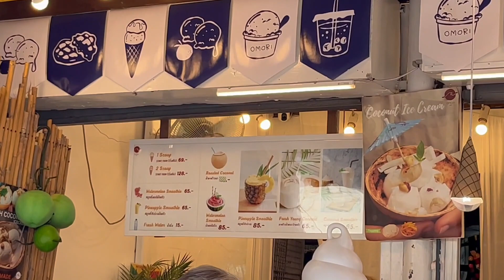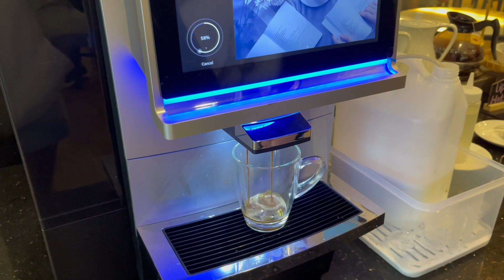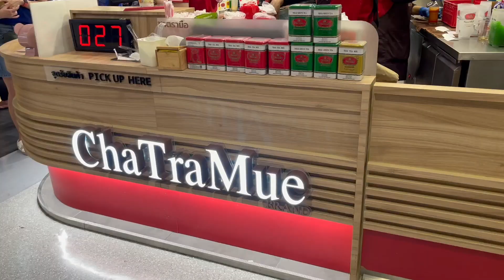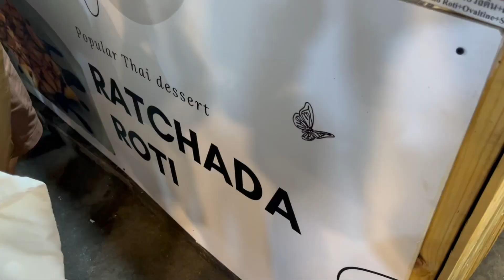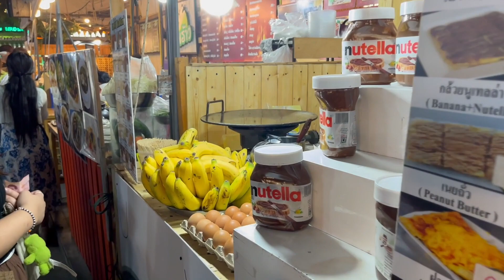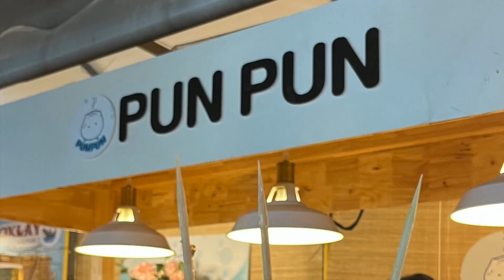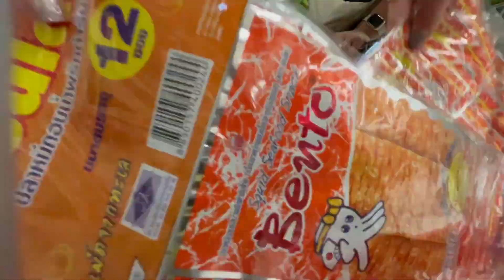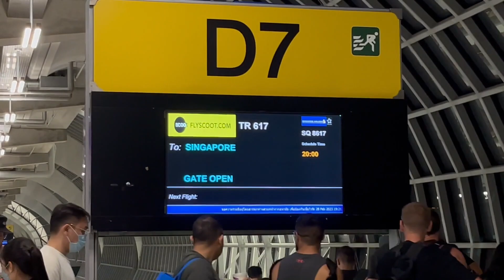BANGKOK VLOG Part 2 | Chatuchak, Platinum Mall, Jodd Fairs, Cafes 🇹🇭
Places featured:

Day 4
Chatuchak
MBK Center

Day 5
Platinum Mall
Jodd Fairs

Day 6
Pressed Cafe
Davin Cafe
Big C
MBK Center
Cocoa XO Rooftop bar at Centra Grand

Day 7
Siam Area